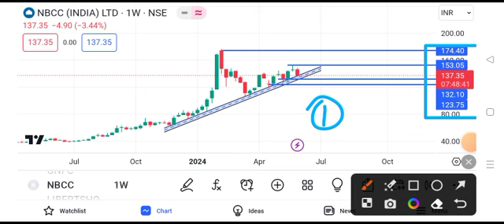nbcc share news today